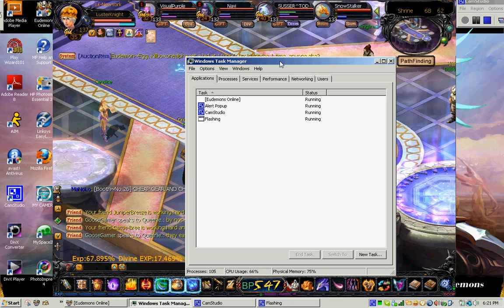Eudemons Online Graphics bug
A graphic bugg that i get while playing